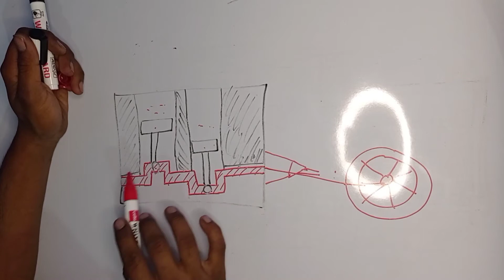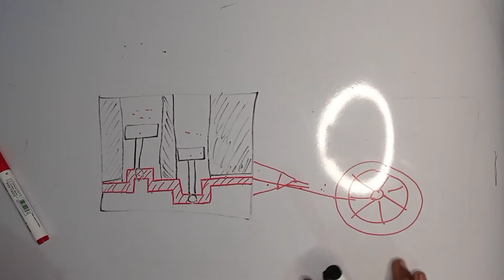Crankshaft | how it work in any of the Engine (Car,Truck,Bus,Sports car ,Bike etc | Learn crankshaft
Learn how a Crankshaft work in any of the engine,it's a complete discription in hindi language to let you know what's Inside an engine.ईंजन मे केंकशाफट कया होती है और कैसे काम करती है??

1.what is crankshaft?
2.why crankshaft is use in any of engine?
3.How crankshaft connect to other Parts of engine?
4.Crankshaft k bare m deeply janee.
5.Best video to learn about Crankshaft.
6.top trending video 2021.